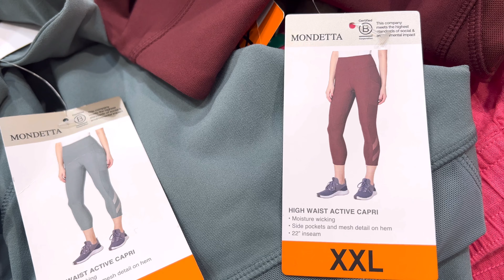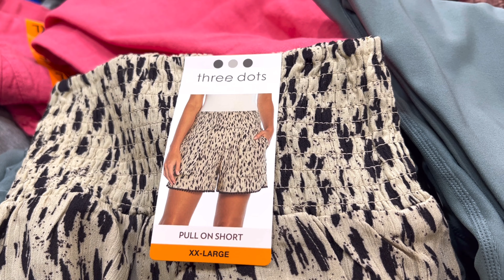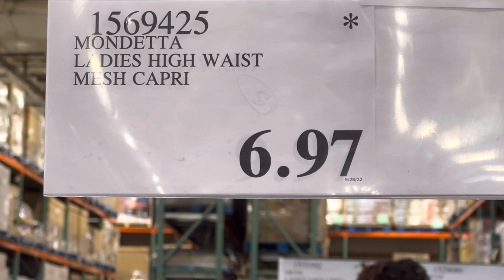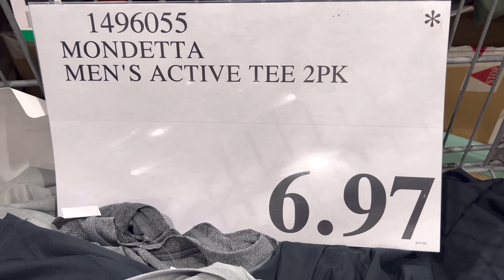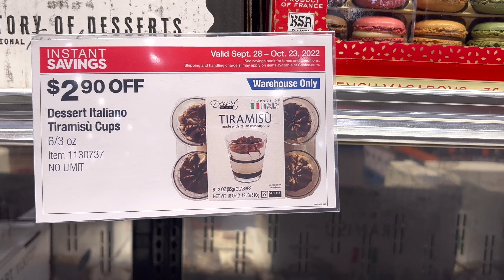Costco đại hạ giá nhưng mặt hàng quần áo Nam và Nữ@nhungphancuocsongmy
Costco offers great discounts on Men's and Women's clothing@nhungphancuocsongmy